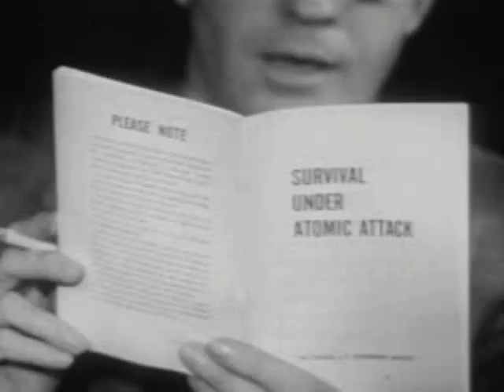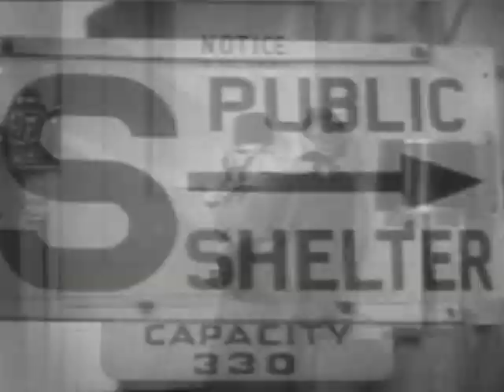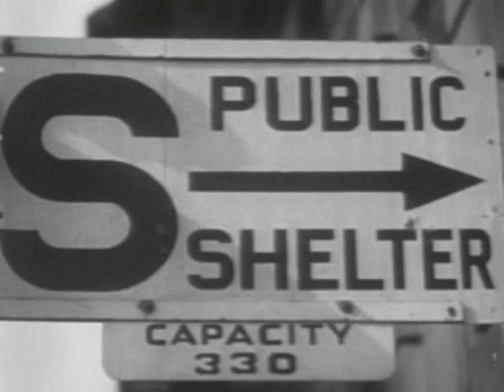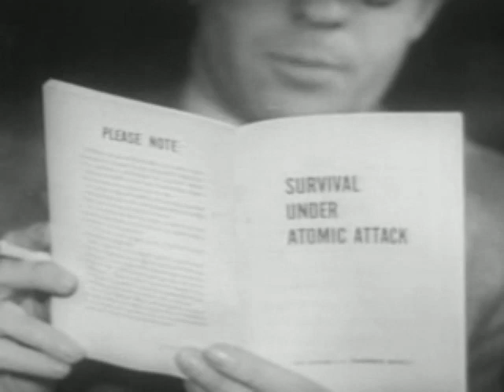Survival Under Atomic Attack (1951)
"Explains" the dangers of the atomic bomb, the effects of radiation and how to protect oneself if caught in the open or in the home.

Producer: U.S. Office of Civil Defense

survival under atomic attack "duck and cover" guidance film 1951 nuke nuclear atom bomb US United States America Soviet Union cold war train training education public awareness campaign film citizen fallout vault shelter history side effect alert effects radiation protect protection home documentary education survive surviving prepper prep prepping